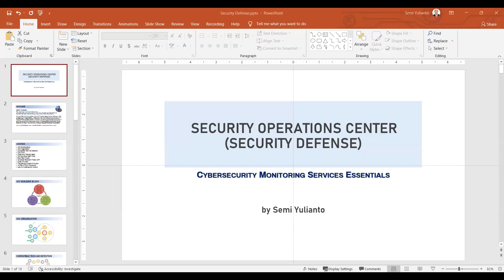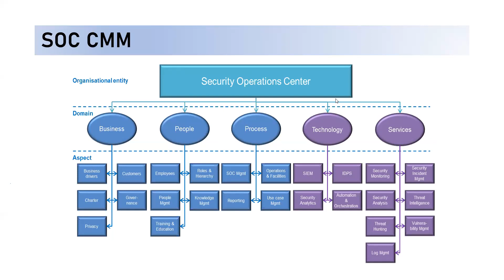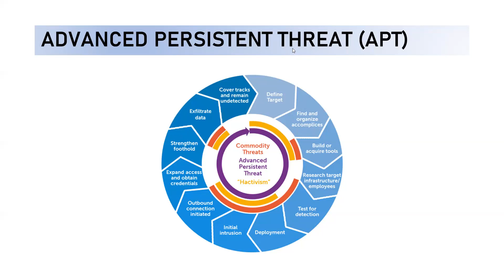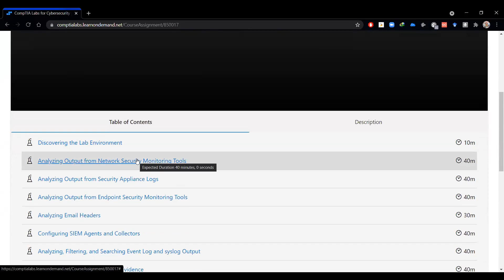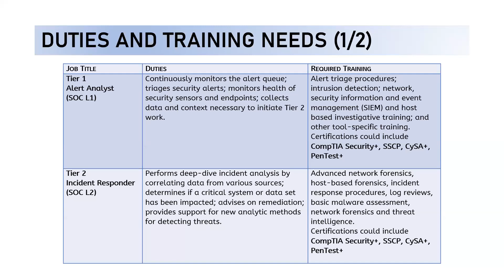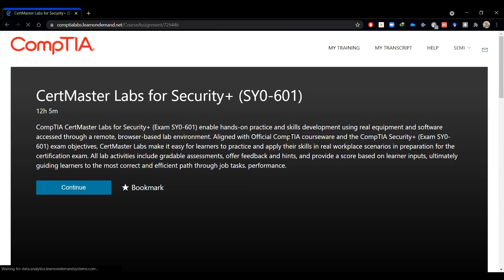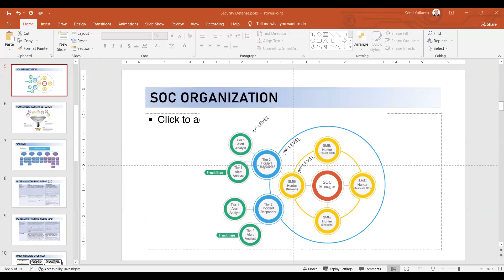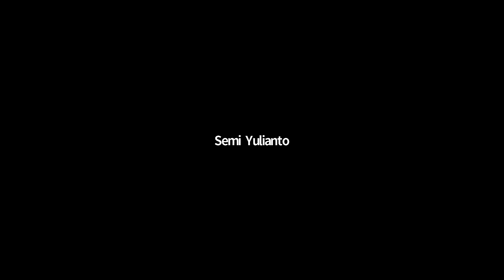Training: 5th Sharing Session - Anak Asuh Cyber (Semua Batch)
Topic: Security Operations Center (Security Defense) - Cybersecurity Monitoring Services Essentials